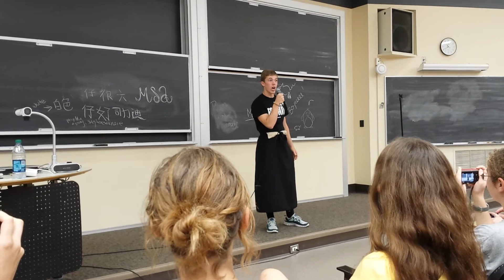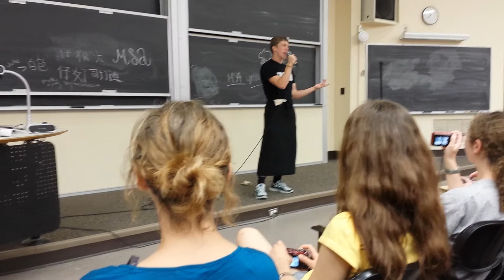Taylor the Latte Boy MSA 2013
Debbie and John sing "Johnny" the Latte Boy and Johnny's reply: Debbie the Stalker Chick. Missouri Scholars Academy 2013